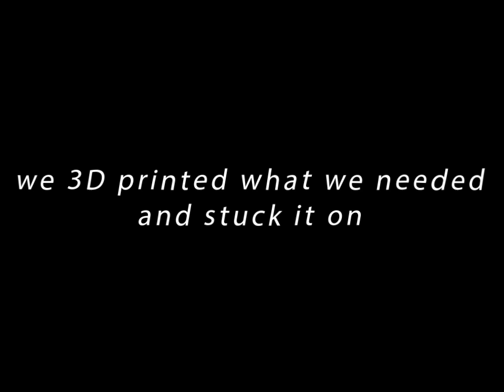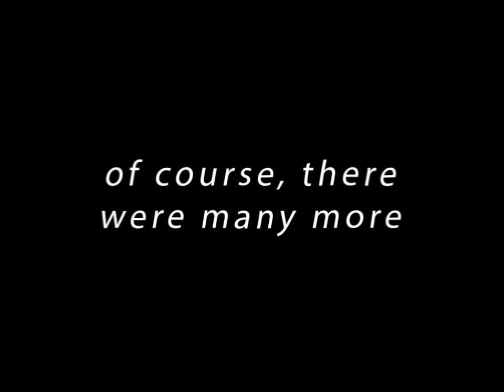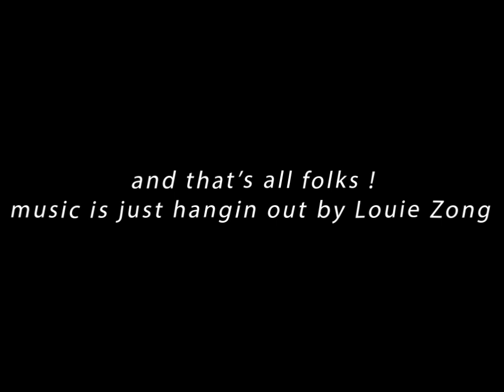F1 in Schools Pit Display Video || Illusion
For our f1 in schools regionals pit display we put a video up, here it is immortalised, now, on the internet forever.
This video was made by our graphic designer and manufacturing engineer, Fran, using After Effect CC 2017
Background music is by Louie Zong and its called 'just hanging out'